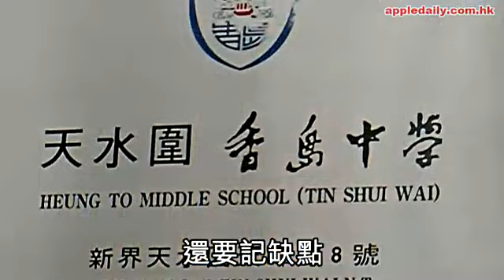5 3億變掩口費 反國教記缺點好弊